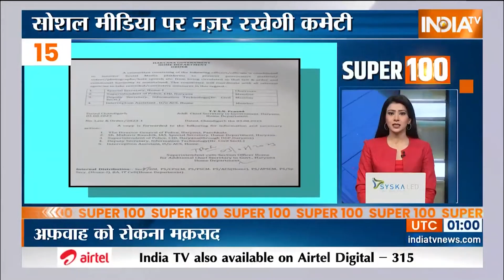Super 100: Gyanvapi ASI Survey | Manipur Violence | Nuh Updates | Delhi Services Bill | 04 Aug, 2023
1. वाराणसी के ज्ञानवापी मस्जिद परिसर का सर्वे  आज से शुरू... इलाहाबाद हाईकोर्ट ने दी सर्वे की इजाज़त.

2. इलाहाबाद हाई कोर्ट ने अंजुमन इंतजामिया मस्जिद कमेटी की याचिका खारिज की... ज़िला अदालत के फ़ैसले को रखा बरकरार.

3. नूंह हिंसा मामले में पुलिस कार्रवाई जारी, अबतक 93 केस दर्ज, 176 आरोपी गिरफ़्तार.

4. हिंसा मामले की जांच के लिए SIT की 10 टीम का गठन. कम से कम 5 FIR की जांच करेगी हर टीम.

5. नूंह हिसा मामले के आरोपियों की कोर्ट में पेशी..सभी आरोपी 14 दिन की न्यायिक हिरासत में भेजे गए .